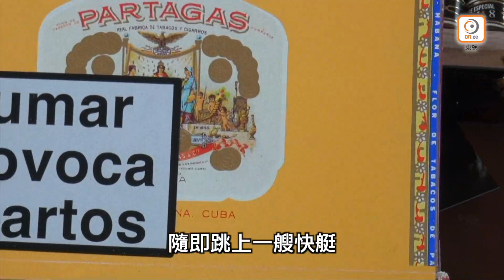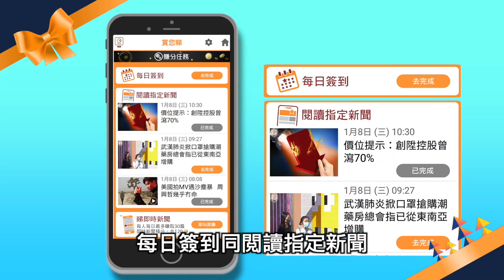【on.cc東網】海關水警大嶼山聯合反走私行動 檢逾1800萬元貨品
水警及海關人員前晚（3日）於大嶼山北面一帶進行聯合反走私行動，行動中檢獲109箱及21袋貨品，市值約1844萬元。檢獲的貨品包括約341公斤花膠、約228公斤燕窩、約291升洋酒及日本酒、886件名牌衣服及鞋物、9187件護膚品、魚翅、電子產品、健康食品等。海關海域調查組指揮官張國賢表示，本案與過往的走私活動不同，貨品林林總總，不像以往案件只有單一類貨品。
【海關水警大嶼山聯合反走私行動　檢逾1800萬元貨品】